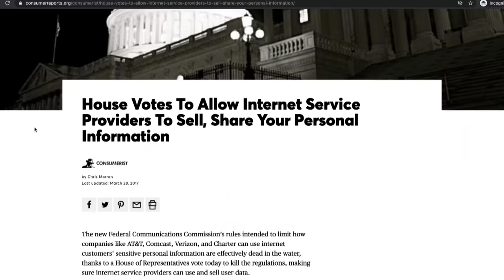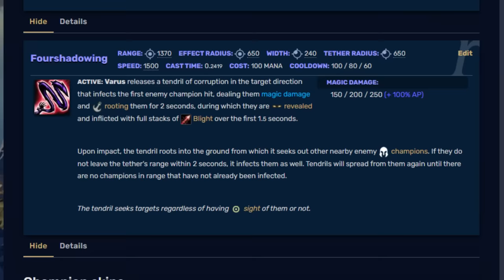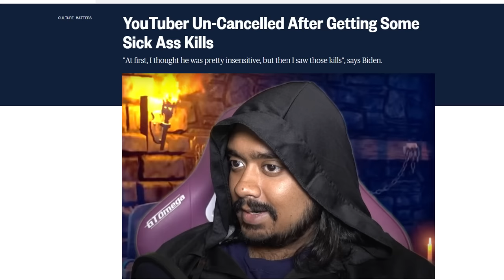A Glorious Video about AP Varus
and find out how you can get 3 months of ExpressVPN free!